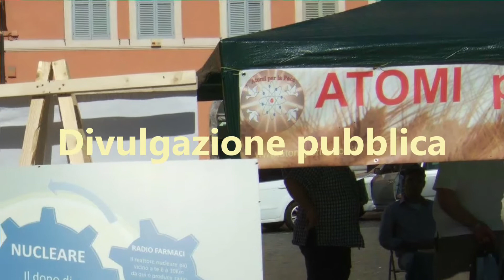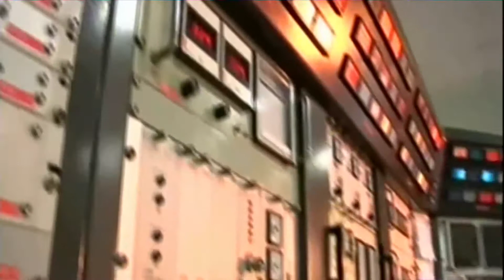Presentazione associazione AtomiperlaPace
Associazione     "ATOMI PER LA PACE"          ATOMIPERLAPACE.IT
Associazione culturale dedita alla divulgazione dell'informazione scientifica sull'energia atomica e non.
Cerchiamo di diffondere corretta informazione in maniera il più semplice e comprensibile possibile.